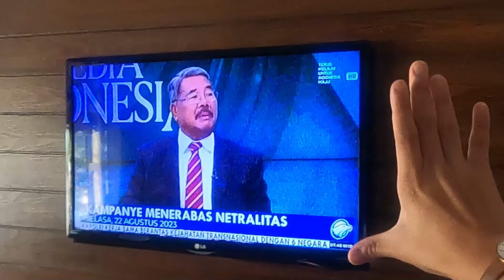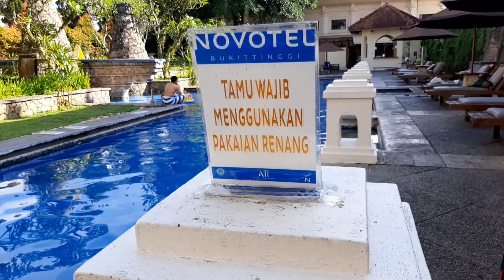HOTEL BAGUS DAN STRATEGIS DI BUKITTINGGI! DEKAT JAM GADANG! | Novotel Bukittinggi | Review Hotel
NOVOTEL BUKITTINGGI
Jl Laras Datuk Bandaro, Bukit Cangang Kayu Ramang, Guguk Panjang, Bukittinggi City, West Sumatra 26115•(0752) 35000

Novotel Bukittinggi terkenal dengan lokasinya yang tak terkalahkan di jalan area Jam Gadang Bukittinggi. Area yang sangat menyenangkan untuk berjalan-jalan dan surga untuk berbelanja dengan berbagai macam barang dengan harga terjangkau. Hotel ini juga dekat langsung dengan satu-satunya mall di kawasan Bukittinggi. Dengan 147 kamar seluas 32 meter persegi yang luas dengan kategori terendah dan konsep kemewahan yang cerdas, sangat cocok untuk pelancong bisnis dan liburan.

Dekat dengan Jam Gadang dan pusat perbelanjaan utama lainnya di sepanjang Jalan Jam Gadang. Menampilkan konsep desain modern, menawarkan pengalaman kuliner yang luar biasa dan menawarkan tempat yang komprehensif untuk semua acara.

Tertarik untuk menginap disini?
Untuk pemesanan bisa melalui web atau aplikasi booking yah

Sewa Rental Toyota Hiace Pekanbaru Jalan Bakti Komp Bakti Indah Reservasi Telp/WA 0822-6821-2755

Untuk Informasi & Reservasi sewa / Rental Toyota hiace bisa menghubungi kami di :
Alamat Pool & Kantor :
SEWA DAN RENTAL TOYOTA HIACE PEKANBARU
Jl. Bakti / Perumahan Komplek Bakti Indah Blok B No.01
Kota Pekanbaru
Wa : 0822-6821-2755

PEKANBARU Sewa Hiace di Pekanbaru ya di PEKANBARU RENTAL HIACE. PEKANBARU RENTAL HIACE adalah penyedia minibus Hiace di Pekanbaru lengkap dengan BBM dan Driver. Yuk kita lihat interior Hiace Commuter dan juga space bagasi Hiace Commuter di video ini, Minibus Hiace adalah minibus terbaru dan ternyaman di Pekanbaru, sehingga Hiace kami cocok digunakan untuk Group Tour, Liburan Keluarga, rombongan Wedding, MICE, Rapat perusahaan atau Rapat kantor, EO inspection, rombongan Konser dan Artis dll.

Untuk mendukung wisatawan berpergian dalam dan ke luar kota toyota mengeluarkan commuter hiace dengan total penuMpang bisa sebanyak 16 dengan di dukung interior dan exterior yg mewah dan harga sewa yang murah bisa jadi alternatif buat perusahaan atau keluarga bisa jalan jalan 7 berwisata. toyota hiace sangat nyaman socbeker yang emput menambah kenyamanan di perjalanan, serta di lengkapi AC, serta seat belt menambah rasa aman dan nyaman di perjalanan.

PEKANBARU RENTAL HIACE menjamin kebersihan di setiap unit Hiace kami. Driver kami handal dan hafal dengan baik untuk rute yang ada di Pekanbaru. Minbus Hiace kami juga sudah sangat sering digunakan untuk tour tamu domestik atau tamu/turis asing. Sampai jumpa di Pekanbaru 🙏🏽😊 Silakan hubungi PEKANBARU RENTAL HIACE via WhatsApp atau IG dan... sampai jumpa di Pekanbaru 🙏🏽😊